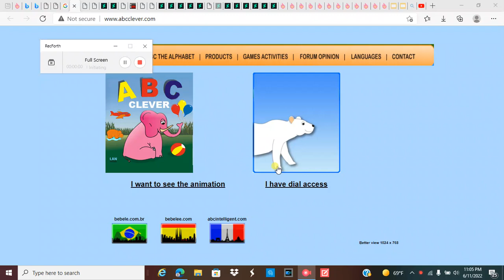I shows Robchuckle this ABC Clever along w/ Bebele (Portuguese and Spanish) and Intelligent (French)